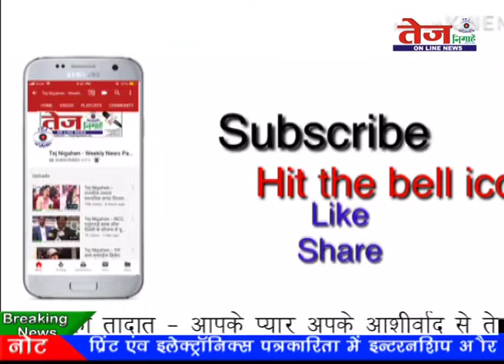Tej News :- पुलिस ने धुआंधार की फायरिंग...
ये तस्वीरें आपके होश उडा देंगी. आप इनको देख कर हैरत में पड जायेंगे. मगर जब हम आपको ये बतायेंगे कि ये कोई वारदात स्थल नही बल्कि ये जनपद सम्भल पुलिस की आगामी त्यौहारों और अयोध्या मसले को लेकर. विपरीत स्थिति से निपटने के लिए मॉकड्रिल कराई जा रहा है. जो कि एसपी सम्भल के नेतृत्व में हो रही है. तस्वीरों में आप देख रहे है कि. पुलिस लाइन में दंगा नियंत्रण ड्रिल रिहर्सल कराया जा रहा है. जिसमें कई पुलिसकर्मियों द्वारा हथियारों का प्रयोग... और आंसू गैस के गोले का रिहर्सल भी कराया गया .